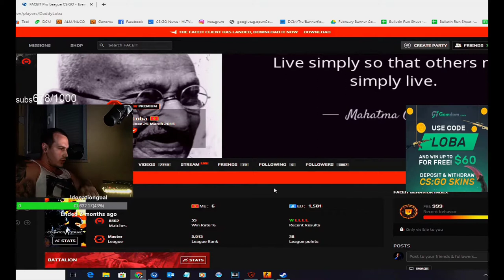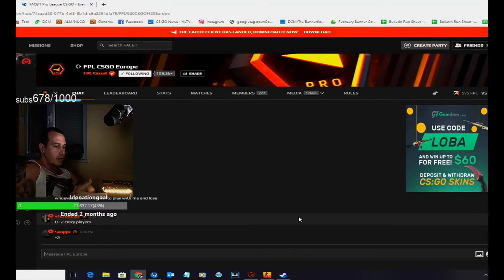Counter-Strike Global Offensive Daily Best and Fail Moments Ep 0011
0:00:00 - asd
0:00:22 - Meyern VAC?
0:00:27 - fer
0:00:53 - frozen playing FPL without monitor
0:01:19 - Pimp loses connection in 5 OT game
0:01:46 - VAC shot fallen na Liga (Train) | draft5.gg
0:02:11 - kNg 3 kills com granada (train) | draft5.gg
0:02:39 - GAU FAZENDO M3RDA
0:03:06 - Roej 1v3 para vencer o round (mirage) | draft5.gg
0:03:34 - FalleN vence 1v1 contra roeJ | Draft5.gg
0:04:00 - meyern - 4 USP-S HS kills on the bombsite A defense (second half pistol round)
0:04:26 - meyern cheat?
0:04:30 - FalleN - 1vs2 clutch (T - post-plant situation - second half pistol round)
0:04:53 - EKASTA LAATIKOSTA PUUKKO
0:05:29 - kNgV- - 4 kills (3 single HE, Famas) on the bombsite B defense (anti-eco)
0:05:51 - Hoody saves the round
0:06:49 - GOALKEEPER
0:07:20 - gucio informatyk
0:07:34 - KKKKKKKKKKKKKKKKKKKKKKKKKKKKKK
0:07:45 - СИМПЛ БУЛИТ БУСТЕРА НАЗЫВАЕТ ХУЖЕ КРИПА
0:08:45 - p2000 powah
0:09:19 - LMAO
0:10:18 - Clutch do FalleN | theclutch.com.br
0:11:07 - Шл*ха
0:11:12 - MAD Lions half | theclutch.com.br
0:12:11 - TACO clutch contra 3 | theclutch.com.br
0:13:10 - 9-6 MAD Lions | theclutch.com.br
0:13:47 - KNG - Farpas com o Zews
0:14:25 - Train 16-13 MIBR | theclutch.com.br
0:15:24 - MAD Lions 16-11 | theclutch.com.br
0:16:23 - Fim de half 10-5 MIBR | theclutch.com.br
0:17:05 - Door
0:17:29 - Sala tripla entry
0:17:47 - MIBR vence Dust 2 | theclutch.com.br
0:18:46 - fer - 3 AK kills (2 HS) on the bombsite A defense
0:19:08 - шиза
0:19:54 - meyern 4k impressionante no pistol (train) | draft5.gg
0:20:20 - Live with some FPL // !language
0:20:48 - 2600 ELO // Buying skins !skins || $550 Karambit Giveaway
0:21:15 - Running spray

1) Upload your video to youtube.
In that message send us the link to the video you want us to upload.